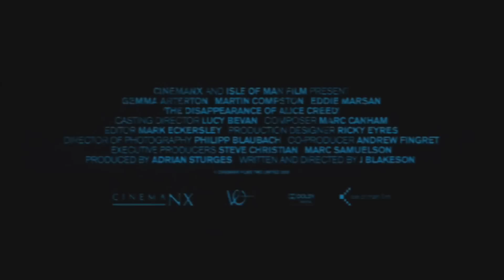La desaparición de Alice Creed (Trailer)